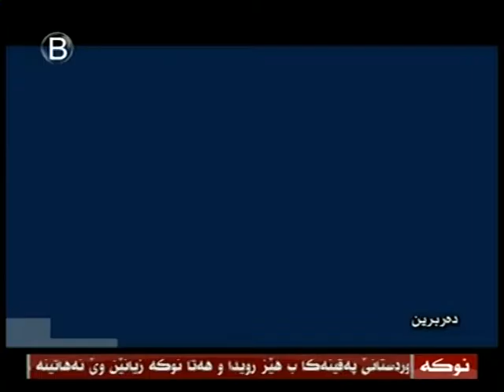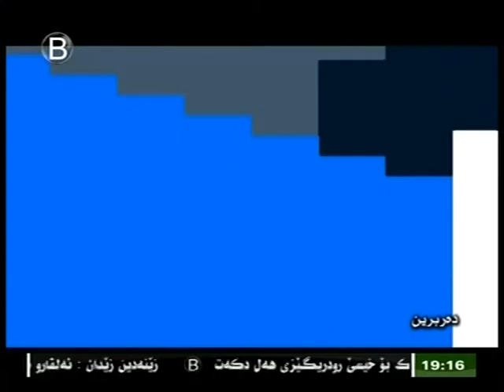Darbrin 1 8 2016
بەرنامی دەربرین
ژ پێشکێکرن و بەھەڤکرنا بیریڤان کڤاری
رێکەفتی ١٨-٧-٢٠١٦